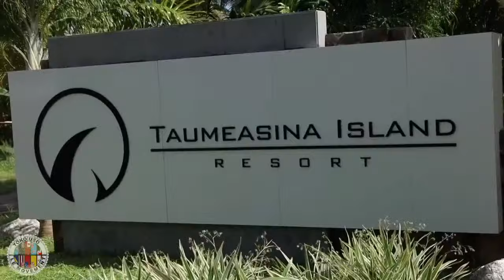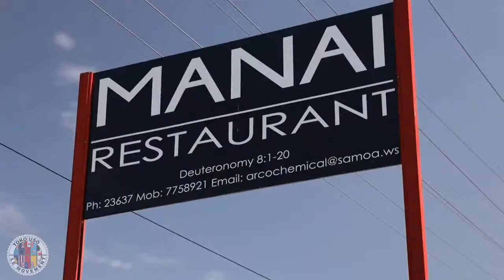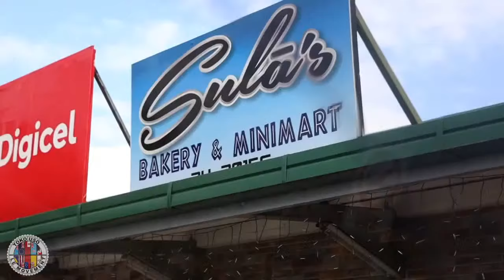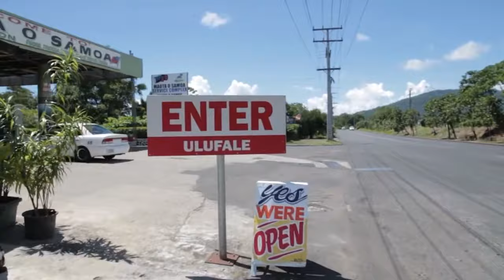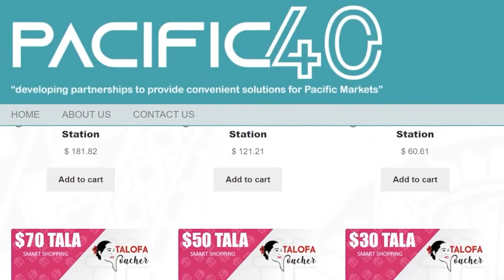Tautai A'e Podcast ft. Leatinu'u Wayne So'oialo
BluTV Tautai A'e Podcast Ep 41:2022
Special Guest
🇼🇸 Leatinu'u Wayne So'oialo - Minster for Industry, Commerce and Labour

🇼🇸 Pacific40
🇼🇸 Maota o Samoa Service Station
🇼🇸 Goodman Freight
🇼🇸 The Maua App

Podcast Hosts
Asiata Pio Vaoliko
Lorenzo Kaisara
Pea Semu